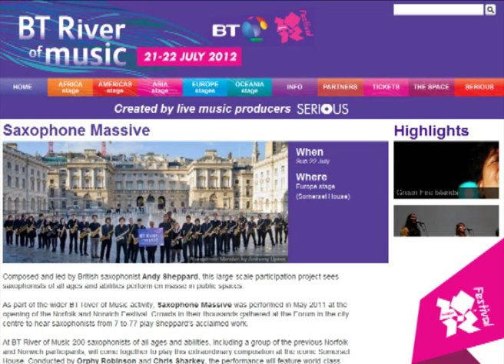Sax Massive at Somerset House 2012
I took part in the sax massive, and strapped a flip cam to my sax, sorry for the wobbles, but I just had to record this fantastic event! If you want to view the full 25 minute performance - from my wobbly point of view - it is up on YouTube
Official blurb...
BT River of Music 200 saxophonists of all ages and abilities, including a group of the previous Norfolk and Norwich participants, came together to play this extraordinary composition at the iconic Somerset House. Conducted by Orphy Robinson and Chris Sharkey, the performance featured world-class soloists, Celine Bonacina, James Morton and Shabaka Hutchings, and the premiere of a site-specific electronic soundscape by Andy Sheppard.